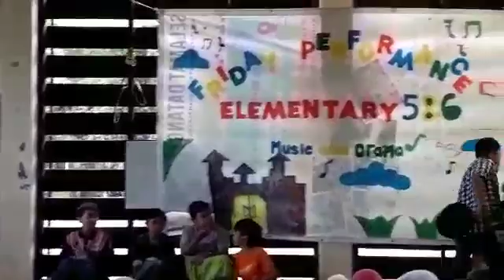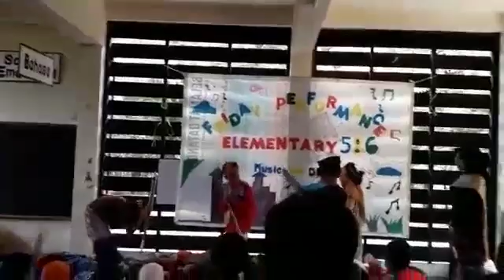Masa akhir zaman(76)